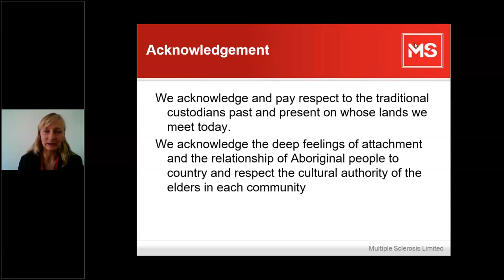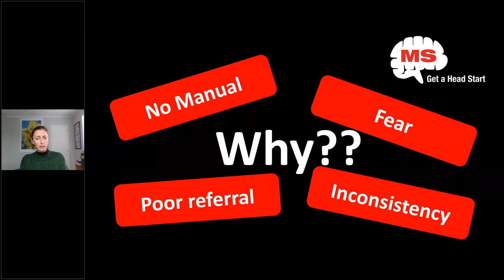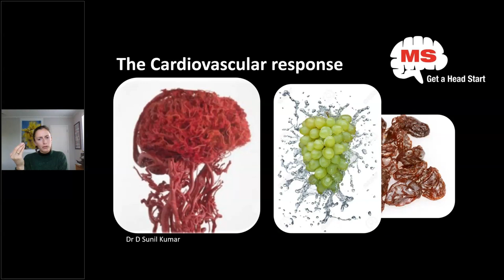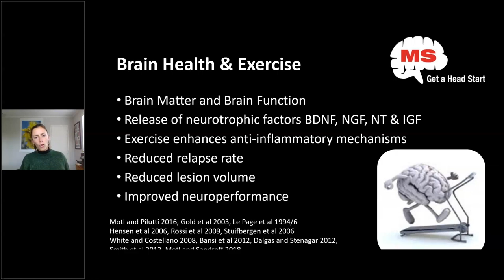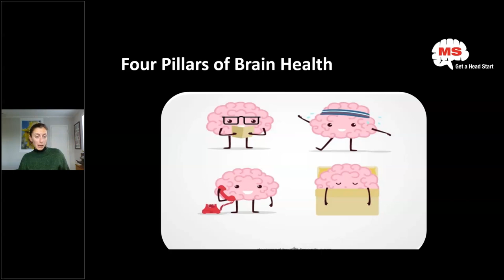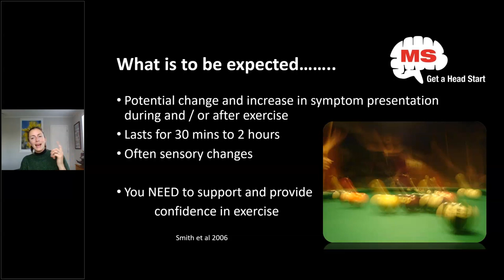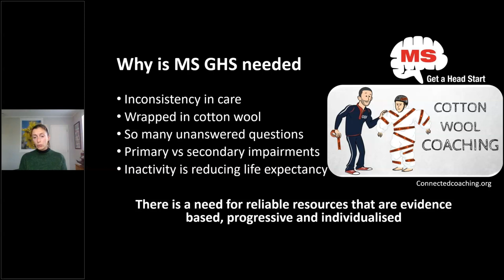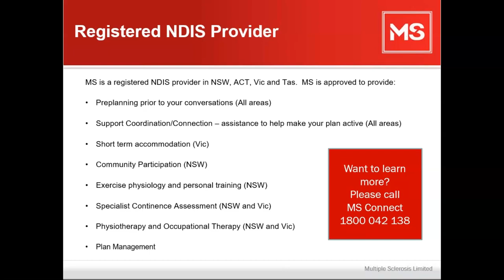PD: Neurophysiotherapy - Minimising Brain Loss in MS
This webinar brings to you the latest evidence regarding the ability of exercise to potentially slow down the neurological decline in MS and influence remyelination. This webinar also highlights the staggering inactivity levels in MS and how to address these barriers to exercise.